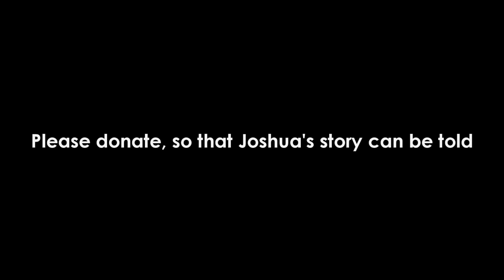Joshua's Journey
Joshua is a very ambitious 11-year-old boy with a passion for life.  In July 2015, after several visits to the physio-therapists and doctors, he was diagnosed with a very rare form of bone cancer, called Ewing’s Sarcoma.  In the USA the statistics for this cancer is 2.1 out of every 1,000,000 children or adolescents.  Ewing’s Sarcoma occurs very rarely in adults over the age of 30.

A need has been identified to make the community more aware of children’s cancer as well as to assist the family directly.  The immediate need is to teach the community things like what the difference is between blood and blood platelets, which blood types can donate platelets as well as the function of the white blood cells.